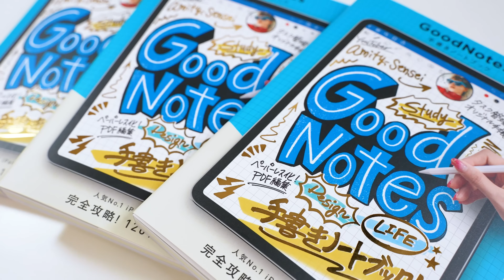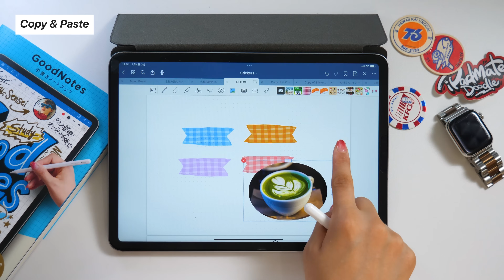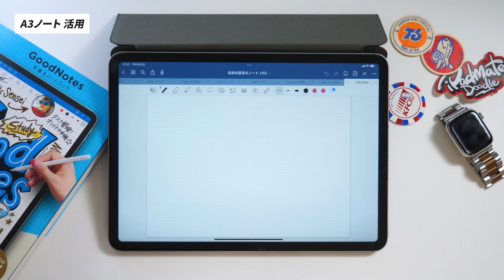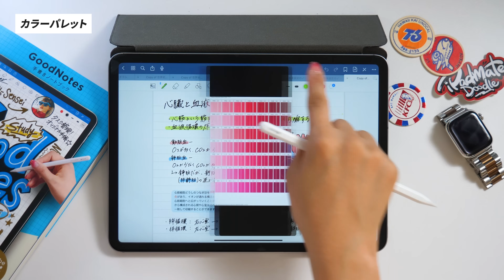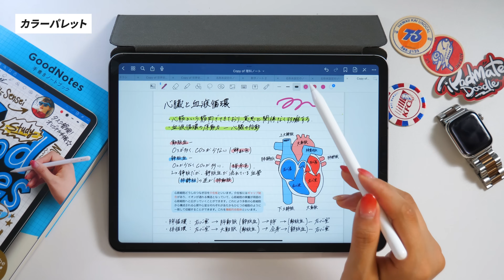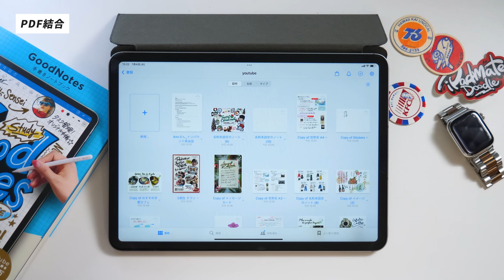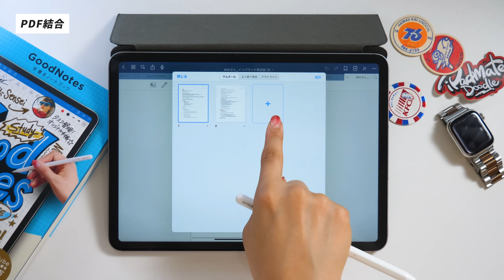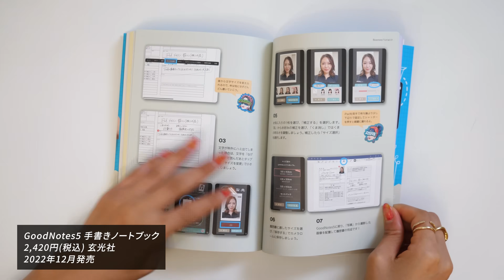GoodNotes5の隠れた便利機能！！ノート作成のテクニックまとめ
「iPadクリエイティブ」
「Illustrator for iPadクリエイティブブック」
「GoodNotes5手書きノートブック」

◆ NFT collection
iPadmate Doodle (ジェネラティブ)